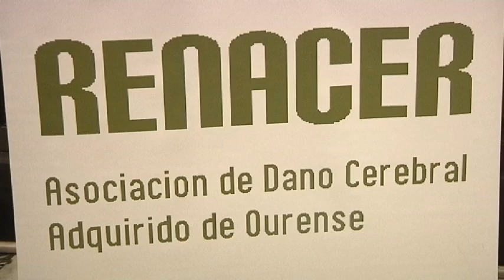Cena Asociación Renacer